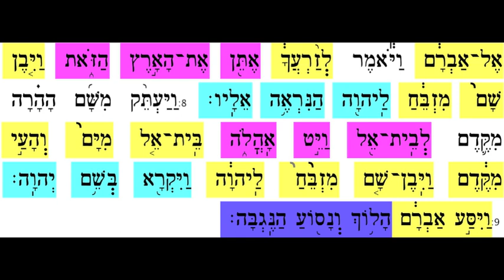Lech Lecha 9